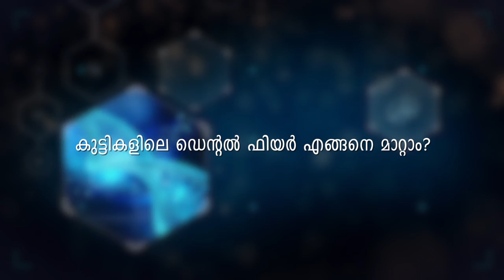Kuttikalile dental fear maattam? കുട്ടികളിലെ ഡെന്റൽ ഫിയർ മാറ്റാം | Pediatric Dentist Anxiety Part 1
കുഞ്ഞു പല്ലുകൾ ആരോഗ്യമുള്ളതാക്കാൻ ചില എളുപ്പ വഴികൾ.  കുട്ടികളുടെ പല്ലുകളെ കുറിച്ച് അറിയാം...